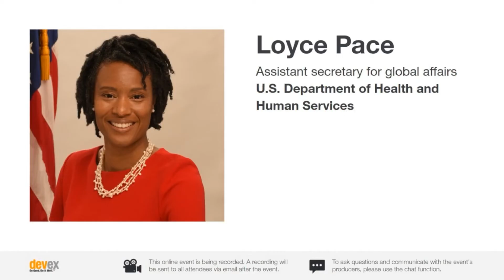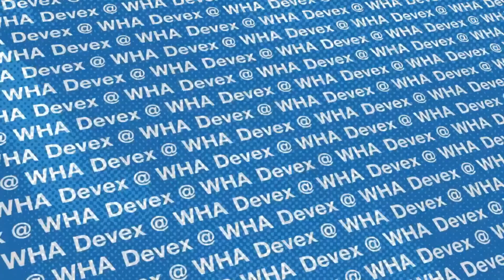Preparing for the next pandemic: A conversation with Loyce Pace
Speaker: Loyce Pace, HHS
Moderator: Jenny Lei Ravelo, Devex